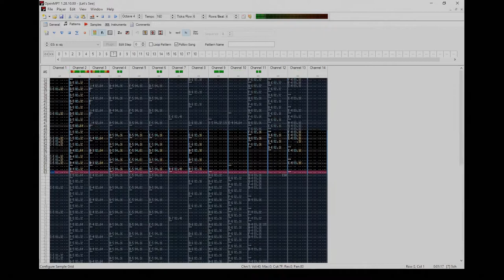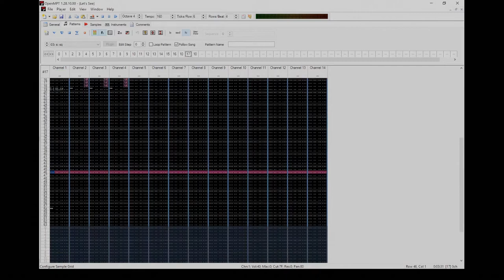Let's See (2018)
I forgot this was thing I did once upon a time. I should make a return to my roots...

Remember: Deep down, we are all Karens on the inside. Don't forget it.

Karen